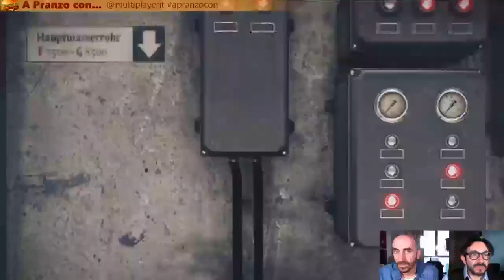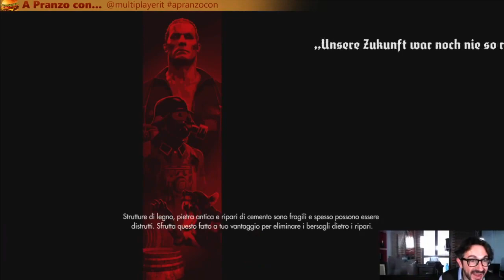THE BEST OF - Wolfenstein: The Old Blood - Gameplay Giocato ITA - Parte 02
POWERED BY: Corrado Dugo